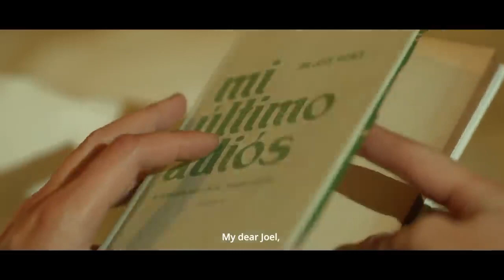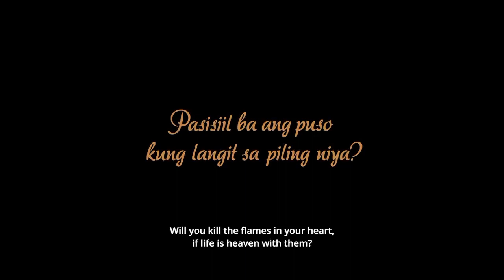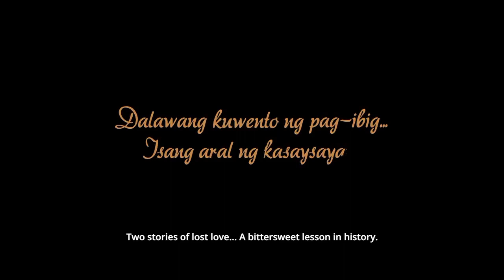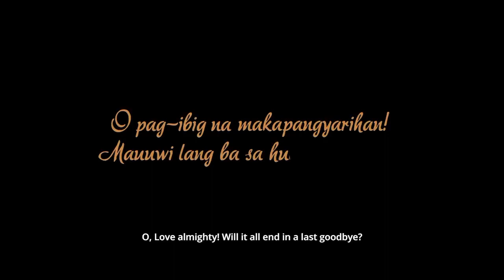La Querida Story Trailer. l Vivamax l Startflix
Vivamax and Five 2 Seven